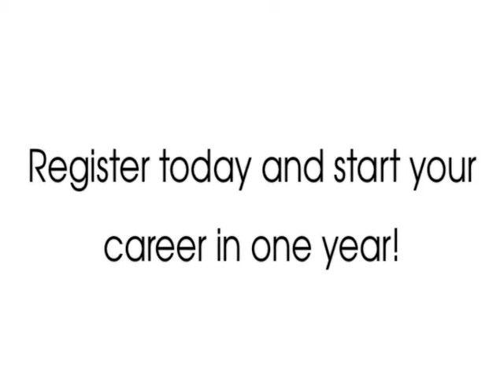Fiorio Beauty Academy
The Fiorio Beauty Academy was established to create a stylist that would possess the same vision and passion that is recognized with the Fiorio name.
The Fiorio Beauty Academy is a learning institution, as well as a working salon. We have created an environment that allows the students to gain the talent, confidence, and knowledge they need to apply the current trends and looks of today's demanding styles.

Our courses offer training and education for the novice to the experienced stylist. We teach the Fiorio cutting, colouring, and styling techniques. In addition, students are educated on the current trends and styles of the industry. This knowledge and awareness enables students to unleash their inner potential by sparking a creative passion for hair.

We want to give our students the highest quality training by giving them individual attention. Our instructors work with the students one-on-one to develop a stronger and more confident stylist.
State-of-the-art Facility

Our Academy is up-to-date with the current trends and equipment in the industry. We provide our students with all the necessary resources to learn how to operate in a professional, high-end salon.
Convenient Location

Located directly across the street from the Davisville subway station in Toronto, we offer our students a Go Transit discount.
Instructor of a Lifetime

Our students are given the rare opportunity to learn from a highly respected industry icon, Maurice Fiorio.
Job Opportunities

Upon graduation, our students are given the opportunity to work in one of eight Fiorio salons across the Greater Toronto Area or at our salon in Victoria, British Columbia. Over 75% of our graduating students choose to stay within Fiorio and work at one of our nine locations. For these students, the transition from school to their first job is a smooth and comfortable one, as they are already familiar with the salon owners who rotate instructing the students throughout the school year. Furthermore, students often find themselves starting in a Fiorio salon with one or more of their peers from the Academy.
Portfolio Preparation & Photo Shoot Competition

Near the end of the Pre Apprenticeship Course, we hold a professional photo shoot competition for our students. This allows them to showcase their creative talent and the technical skills that they have developed over the past year.

Models, hair, makeup, and clothing all play a role in this exciting event for our students. This event prepares the students for future competitions, or even various career paths such as photography or print.
Career Options

Hairstylists may work in hair salons, barber shops, schools, hair replacement clinics, health care establishments, hotels, spas, and in the cruise, fashion and TV and Film industries. Some salons specialize in services to either men or women and others are unisex salons. In salons, hairstylists may be remunerated through salary, commission, a combination of salary and commission or chair rental agreements. Some hairstylists work out of their residences where by-laws allow.
Industry Networking

Fiorio participates in various hair shows, fashion shows, and fundraisers throughout the year. In the past, our students have had the opportunity to work at the Allied Beauty Association (ABA) Hair Show assisting our platform artists with wardrobe and set-up/production. Also, Fiorio students have participated in the Miss & Miss Teen World Canada beauty pageant over the last three years, as Fiorio has been the official hair sponsor.

These opportunities are priceless to our students. They gain exposure to the industry by networking with professionals outside of the salon environment, while enhancing their technical skills and growing their portfolio.